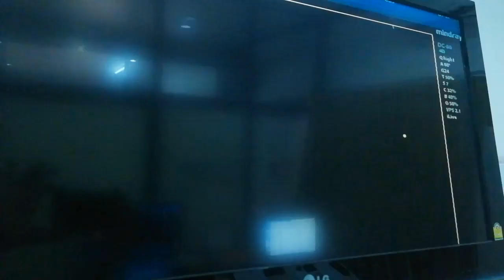Ion 's Younger sister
ນ້ອງສາວຂອງໄອອ໊ອນຕອນອາຍຸໄດ້8ເດືອນໃນທ້ອງ